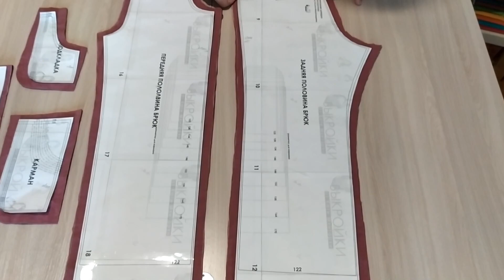Как сшить детские джоггеры (унисекс) из крапивы. Мега удобные. Готовая выкройка.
В этом видео я покажу вам как можно легко и просто сшить Мега удобные детские джоггеры.

Шила по выкройке Кати Мхитарян. Ссылка на выкройку

Шить буду из ткани - крапива. Расход на рост 134 см - ровно 1 метр при ширине 140см. Шила на размер больше ( на вырост).